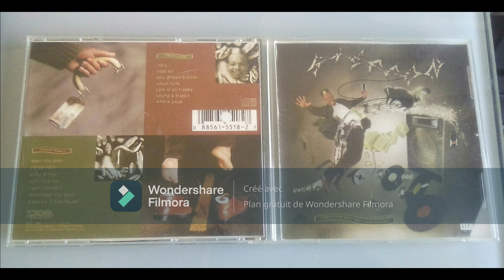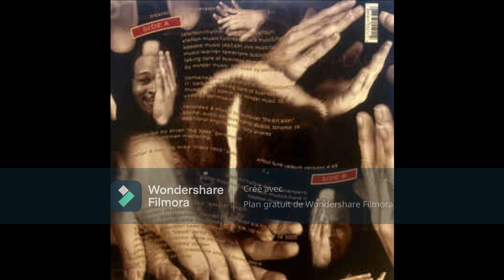Steffon - Frostbit 1994 G-Funk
‎(CD, Single, Promo) Ruthless Records, Relativity